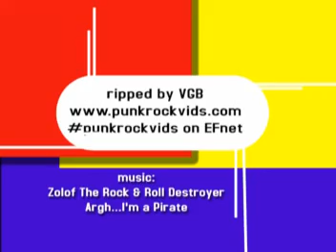taking back sunday-this photograph is proof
a music of video of taking back sunday